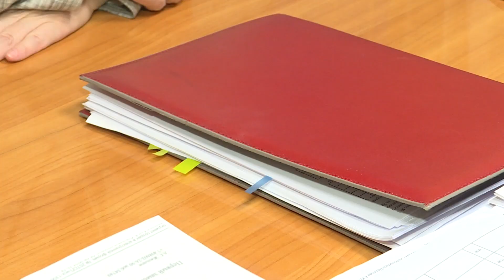Электронные удостоверения многодетной семьи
C 17 сентября 2021г. всем многодетным семьям, которые стоят на учете в управлении соц.защиты населения, разосланы в личные кабинеты через портал госуслуг электронные удостоверения многодетной семьи.  В удостоверении есть QR код,  который содержит всю необходимую информацию о многодетной семье.  Электронное удостоверение многодетная семья может найти в личном кабинете во вкладке «уведомление».  В этой вкладке и находится QR код, который нужно скачать себе на смартфон. Это и будет являться аналогом Бумажного удостоверения. Теперь достаточно предъявить электронное удостоверение и вовсе не обязательно носить бумажный вариант.